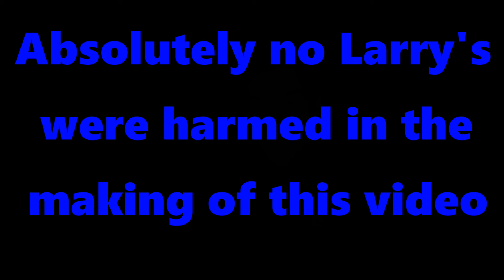The Quest for Larry the Lake Trout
I search far and wide for my old arch nemesis, Larry the Lake Trout. A tale of lost confidence, uncertainty and of course... surprise. Don't miss the ending.

This is a segment from a full 10 day adventure I went on with my dog.